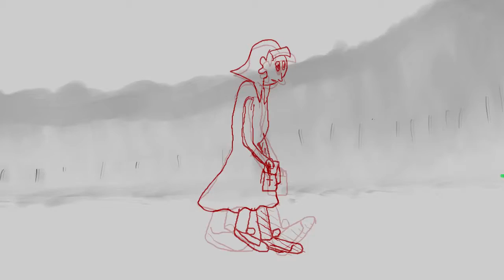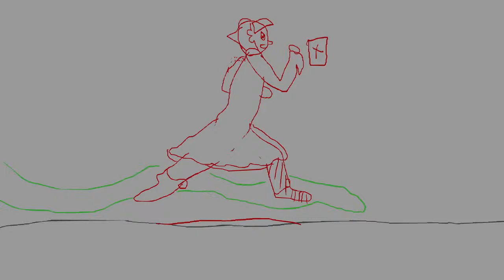Little Red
Music: Green Forest by Riot (found in Youtube's free music library)
Animation by Carlie Trantham